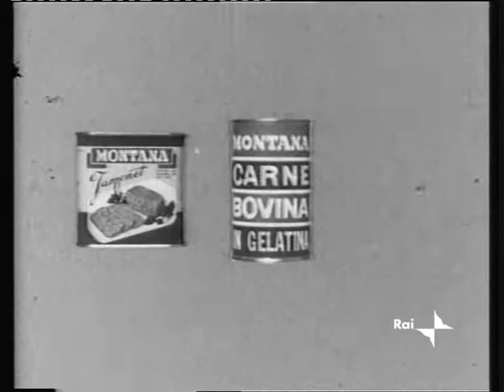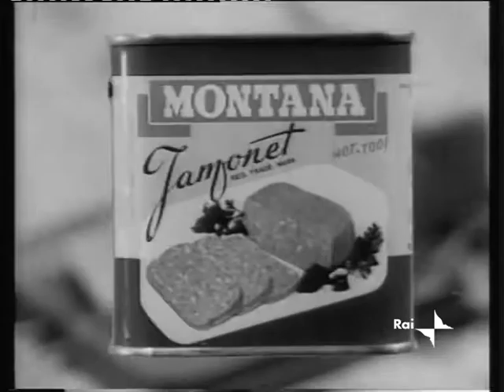Gringo - Carosello - Carne Montana - Vecchia miniera